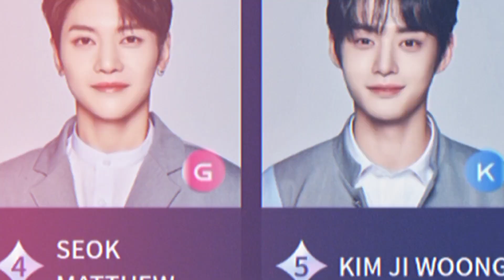Boys Planet Shocking Result | Episode 9 | Updated Ranking Top 9 | Top 28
Boys Planet Shocking Result | Episode 9 | Updated Ranking